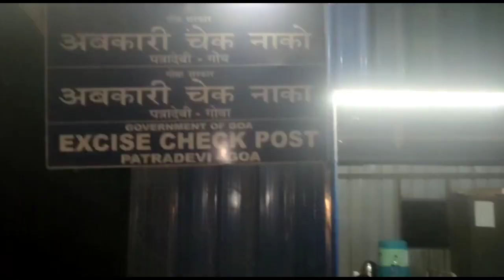MLA Pravin Arlekar visit Patradevi checkpost at 1 AM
MLA Pravin Arlekar visit Patradevi checkpost at 1 AM to check the officer duty